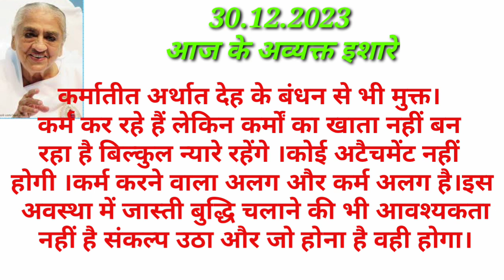आज के अव्यक्त इशारे को अच्छा से समझें || 30.12.2023